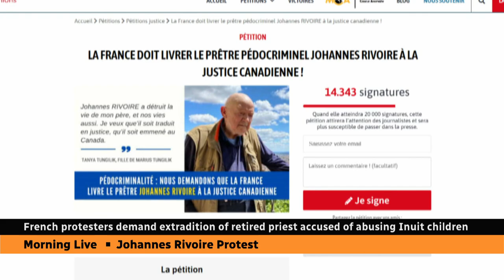French protesters demand extradition of retired priest accused of abusing Inuit children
A group of demonstrators in France is demanding the extradition of Johannes Rivoire to Canada. The retired Roman Catholic priest is accused of sexually abusing Inuit children in the 1960s and '70s.